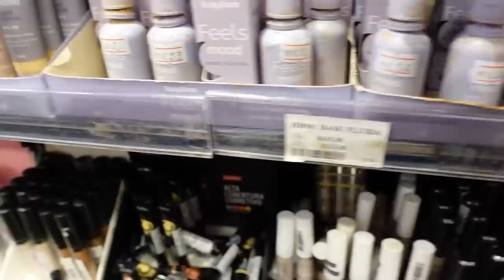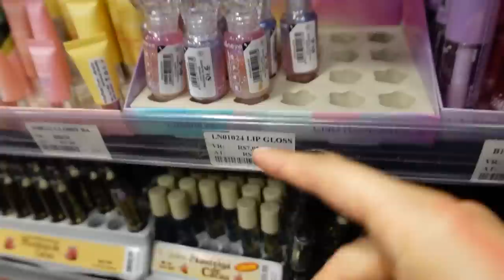COMPRANDO MAKES na 25 de Março | parte 2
hello bebeahs!! parte 2 do vídeo que prometi pra
vocês!

♥ Cupons
AMARO - GABEZANQUI
SHEIN - S4GABEZANQUIBR
VIZZELA - GABE15